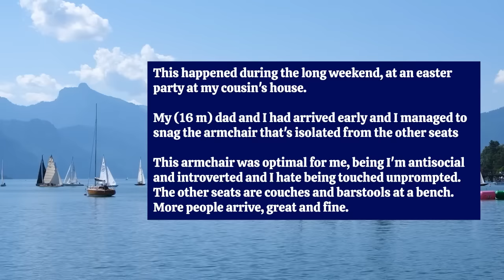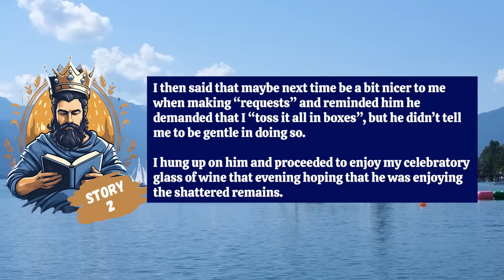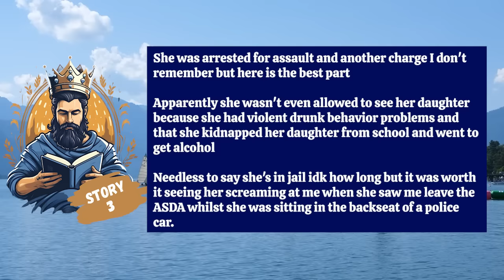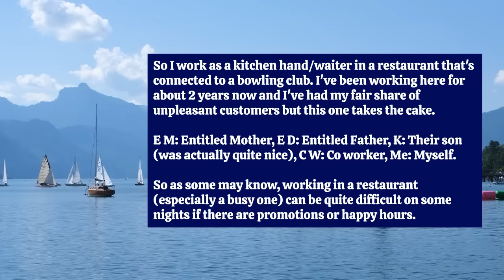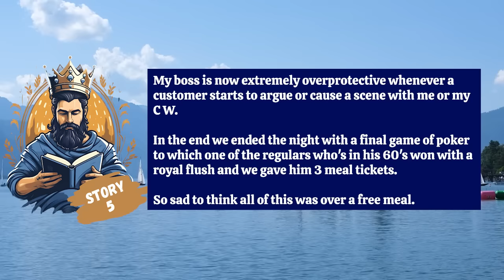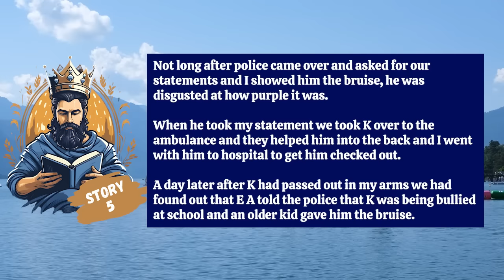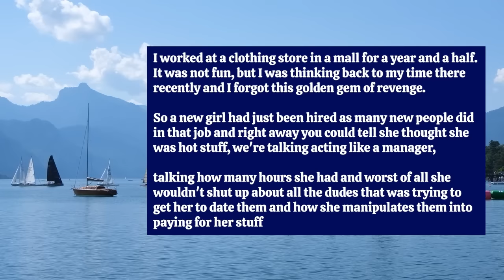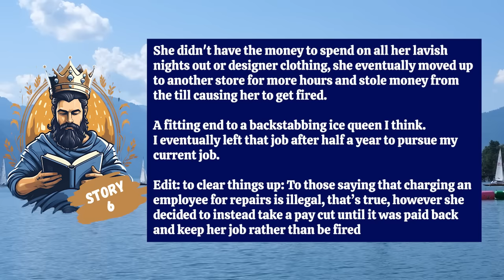Karen Runs Me Over After Jumping On The Sidewalk With Her Car, Attacks Me & Steals My Bracelet. NOPE